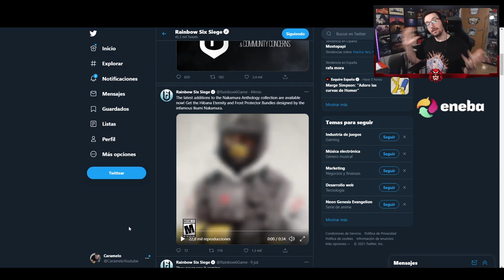Nuevo BUNDLE IKUMI NAKAMURA de RAINBOW SIX SIEGE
Nuevo BUNDLE IKUMI NAKAMURA de RAINBOW SIX SIEGE en este Gameplay de Rainbow Six Siege español en North Star.